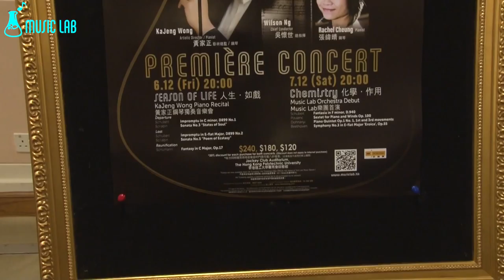Music Lab Premiere Concert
人生‧如戲 ─ 黃家正鋼琴獨奏音樂會
2013年12月6日 星期五
鋼琴 | 黃家正

啟航
舒伯特 C小調第一即興曲 D899
斯克里亞賓 第三奏鳴曲 「心靈狀態」
迷失
舒伯特 降E大調第二即興曲 D899
斯克里亞賓 第五奏鳴曲 「迷魂藥的詩」
重聚
舒曼 C大調幻想曲 作品17

化學‧作用 ─ Music Lab樂團首演
2013年12月7日 星期六
鋼琴 | 黃家正, 張緯晴
指揮 | 吳懷世

舒伯特 F小調幻想曲 D.940
浦朗克 鋼琴與管樂六重奏，作品100
埃爾諾 第一鋼琴五重奏作品1，第一及第三樂章
貝多芬 降E大調第三交響曲「英雄」作品55

香港理工大學賽馬會綜藝館